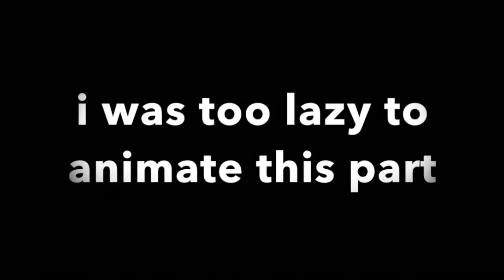if rain.cally and the star 2 was like mokeys show (the sun)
along with  SuperSTPSproductions, Yoshi the musician, the art dragon, chuck and bros there series, Sora MainYr, Khaili, and hopefully if I missed some, them as well,

:P my voice Is destroyed due to weird weather lol